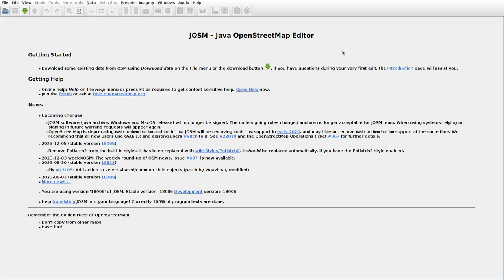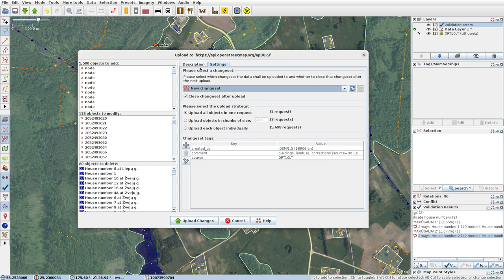JOSMrec1721 2023 12 06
Lithuania. Aklušė, Nosėnai, Pumpučiai, Upeliškis. Tracing buildings (mainly) in JOSM for openstreetmap.